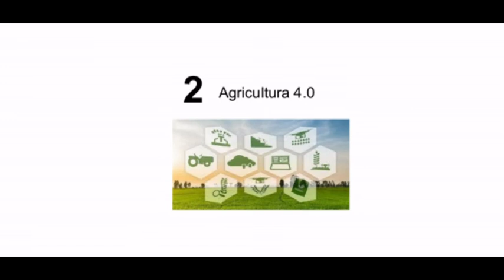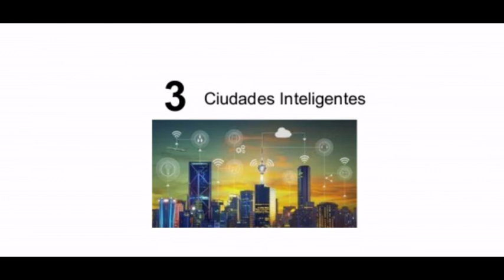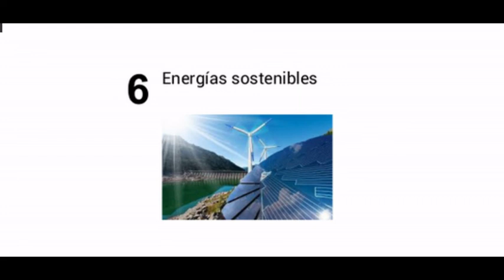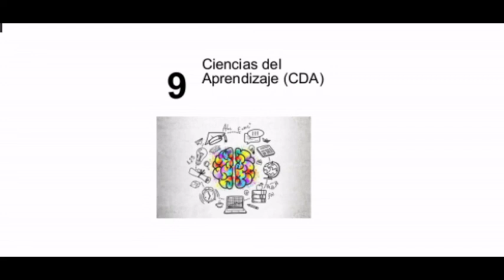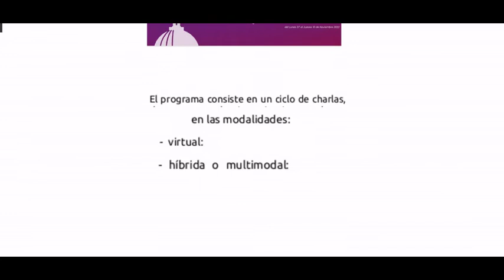Presentación CONECTANDO AGENDAS 2022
Desde ASAEC nos hemos propuesto reunir a becarios, académicos y profesionales que investigan y/o trabajan vinculados con organismos canadienses, para invitarlos a dar a conocer su desempeño. CONECTANDO AGENDAS es el Programa 2022 dedicado a reunir las Agendas para la Diplomacia del Conocimiento para su divulgación.